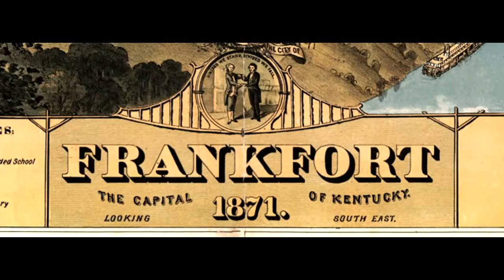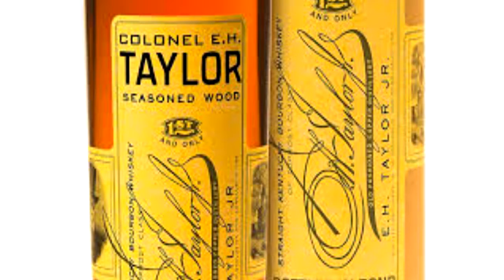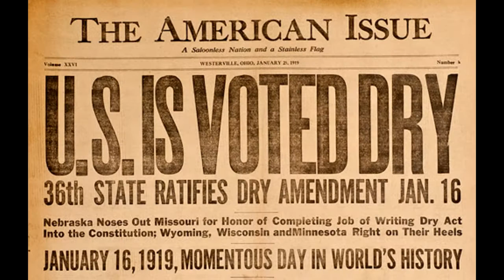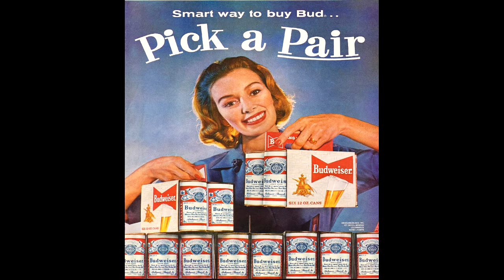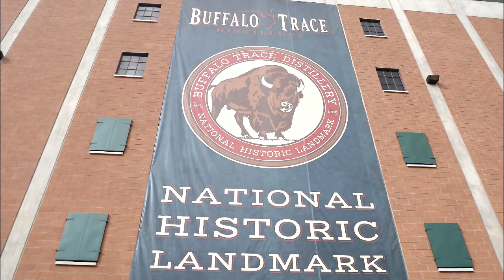The Bourbon Industry: A Kentucky Heritage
A brief documentary about the history, present status, and future of the bourbon industry in Kentucky. Created by students at the University of Kentucky Department of Writing, Rhetoric, and Digital Studies.